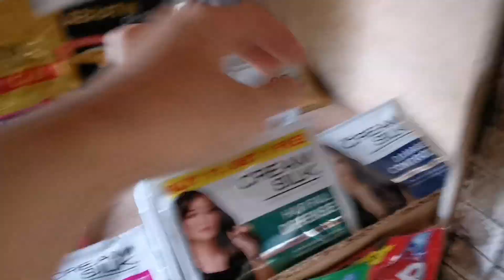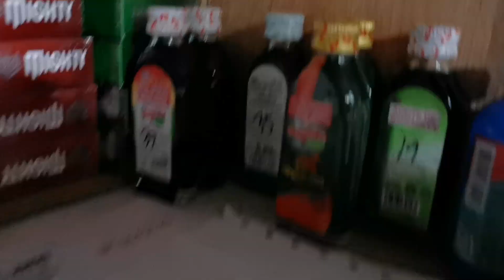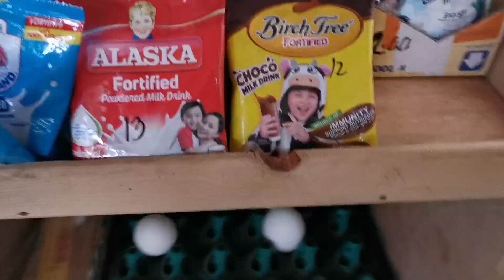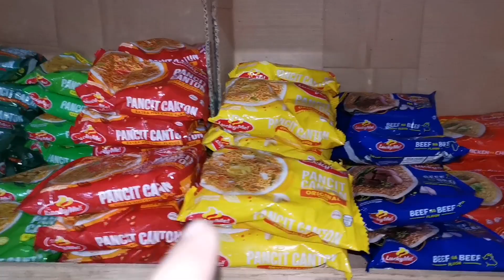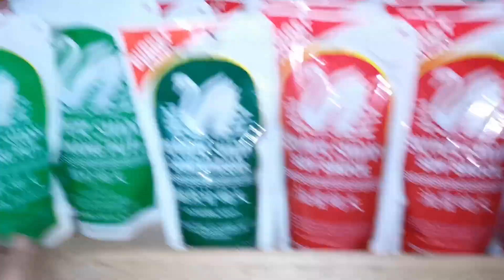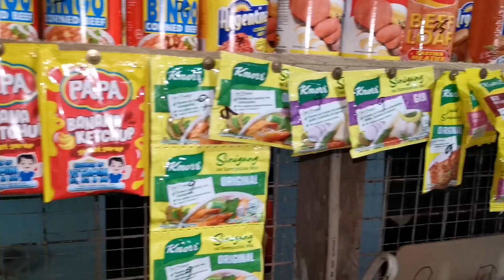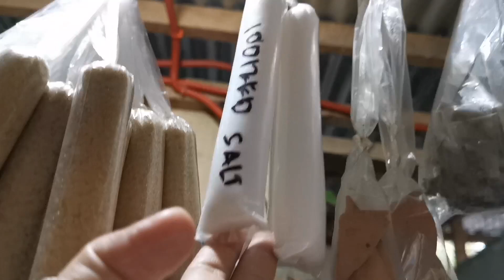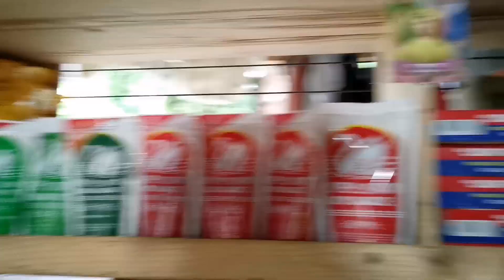STATUS NG AKING TINDAHAN NGAYON/3 ARAW HINDI NAKAPAMILI/SARI SARI STORE UPDATE